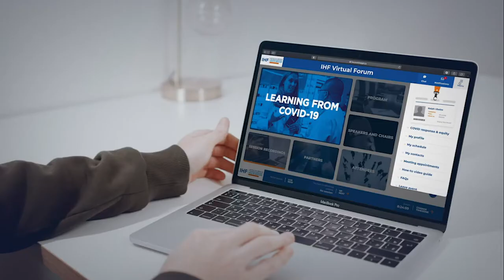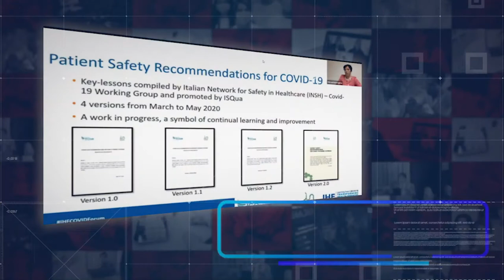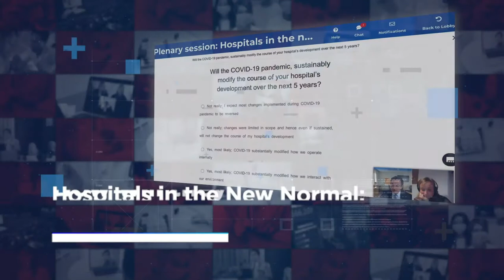IHF Virtual Forum 2020 Highlights